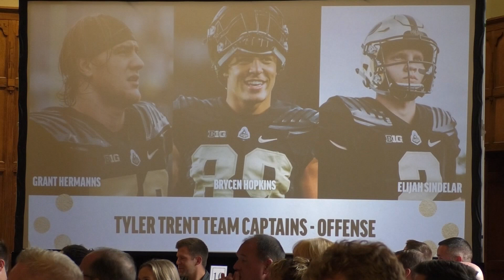Purdue Football Fans And Players Have High Expectations For 2019 Season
Football Head Coach Jeff Brohm and team captains share their determination to win with fans at the Greater Lafayette Commerce kickoff luncheon.